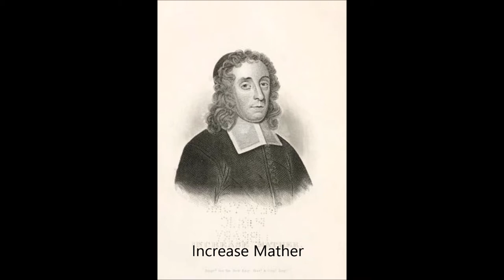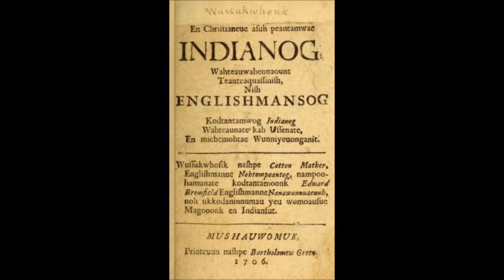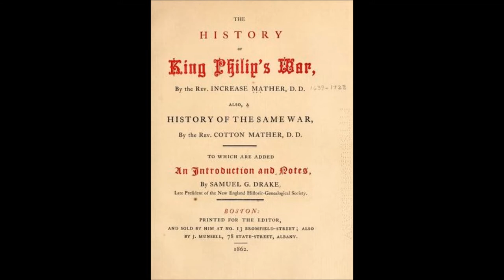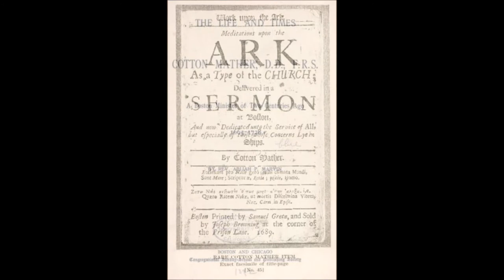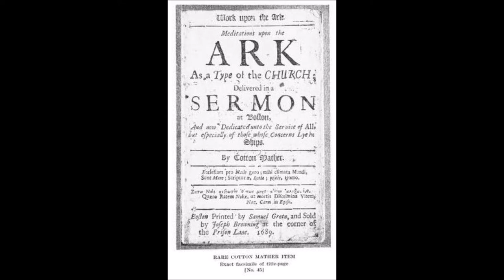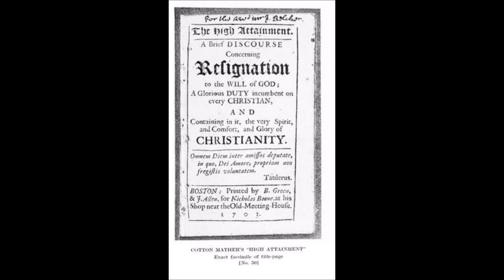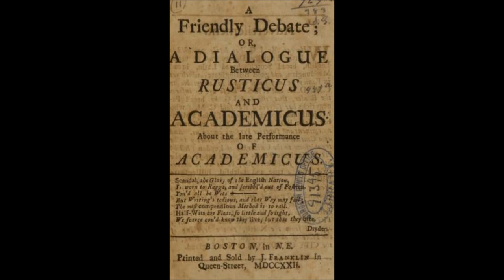Cotton Mather: Wonders of the Invisible World 1693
The Wonders of the Invisible World by Cotton Mather and Increase Mather. This is one short section read by librivox volunteers. The whole books is being read into librivox.

Calef, Robert, 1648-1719 may have written this reply to Mather.

Should we just remember one negative episode from the past or should we learn how to go forward instead of backwards. It's hard to separate truth from fiction